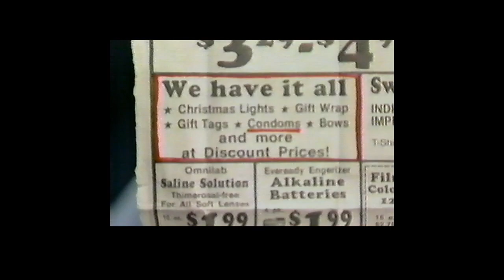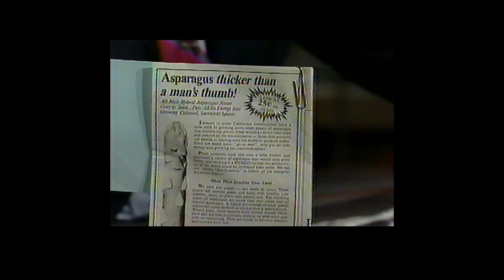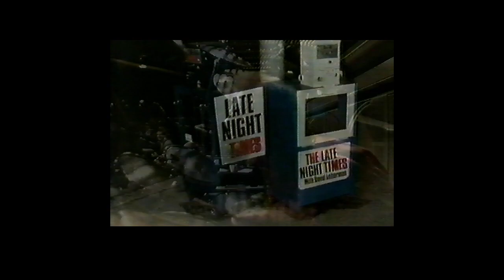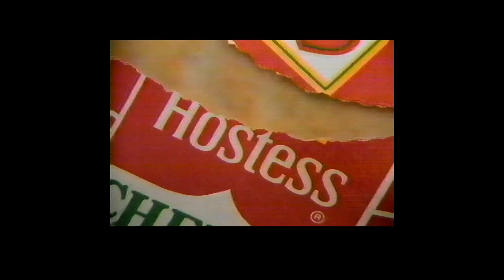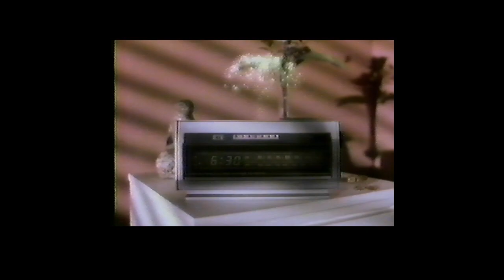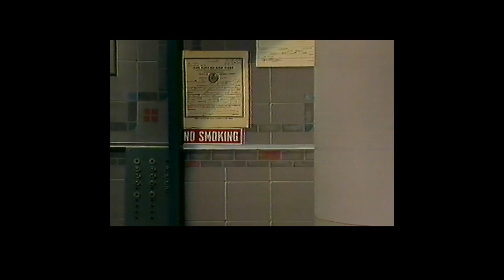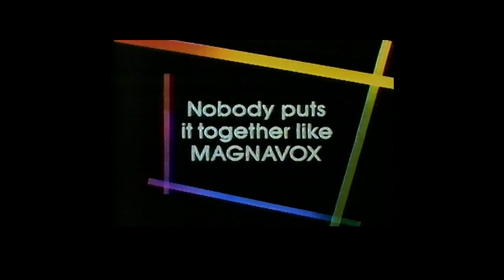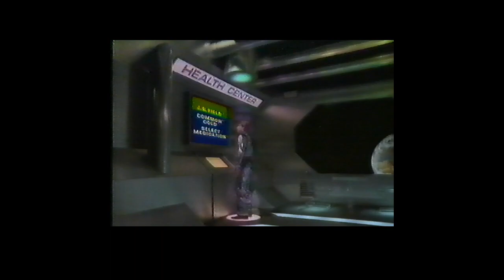Late Night with David Letterman - 01/12/1987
Gusts: Brian Bosworth, Tempestt Bledsoe, comedian Bob Sarlatte

Full episode with Commercials

Copyright NBC